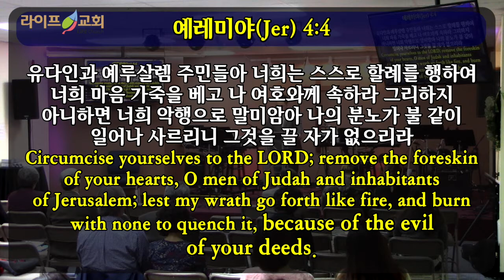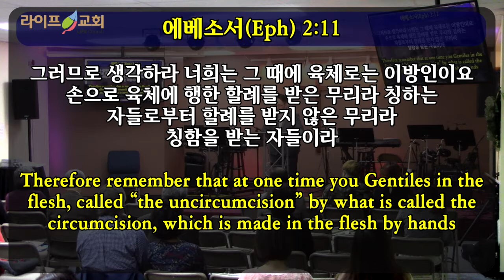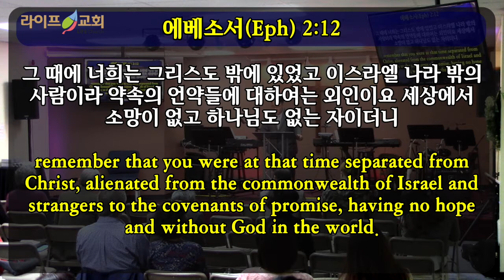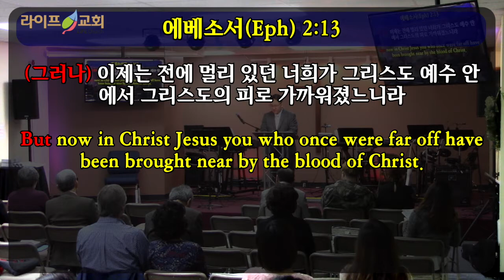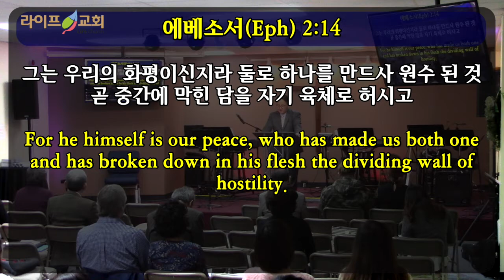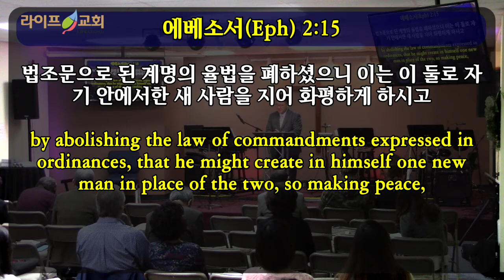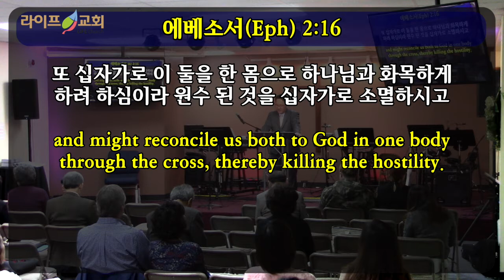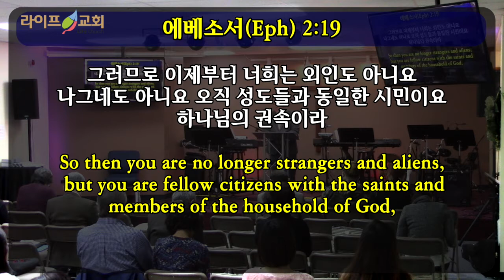2020-02-09 "하나 됨으로 부르신 공동체"(엡2:11-22)